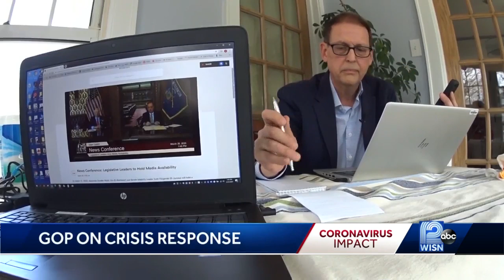Wisconsin GOP critical of 'stay at home' order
State republican leaders say they were confused about how Democratic Gov. Tony Evers rolled out his emergency 'safer at home' order.